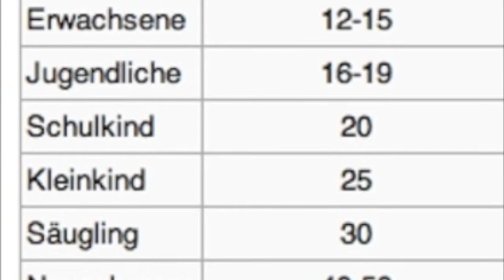skywatchbretten - 5. Juni 2013 - Chemtrails von morgens bis abends...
Sie haben in den Vormittagsstunden angefangen und so ging es bis zum Sonnenuntergang weiter. Als ich Nachmittags gefilmt habe, war der ganze Himmel schon wieder grau und gesättigt von dem Chemodreck...